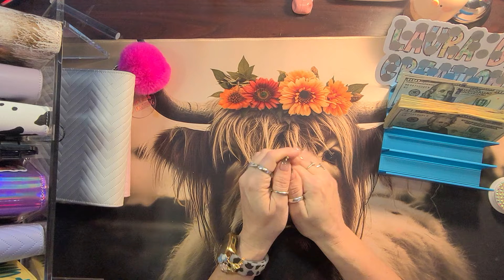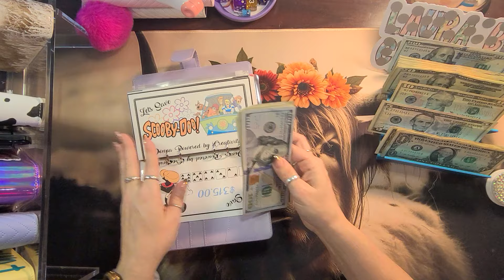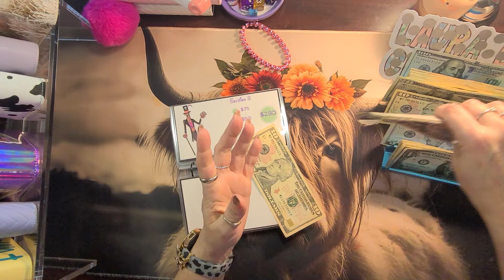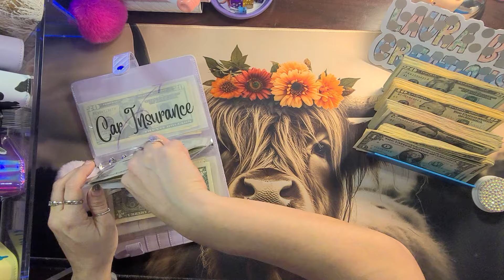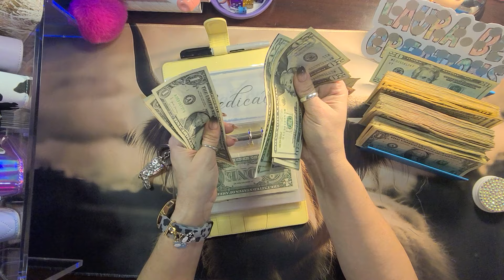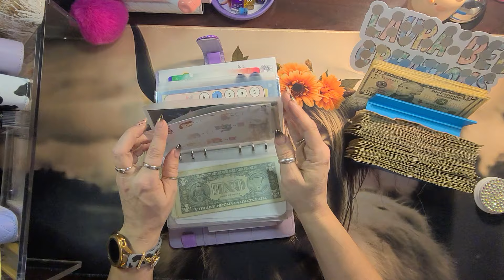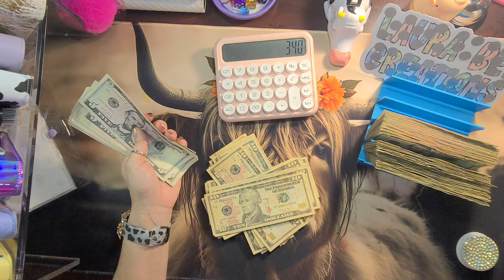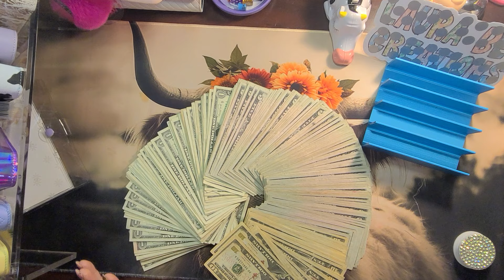Me attempting to do a Bill Swap. Don't judge me.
Hello Ya'll I am a 40 year old mom of 5 and a grandma of 1. Here we cash stuff, budget, play games, do a minis binder, bucks binder and whatever else we can think of to help save money- in a fun way!!!